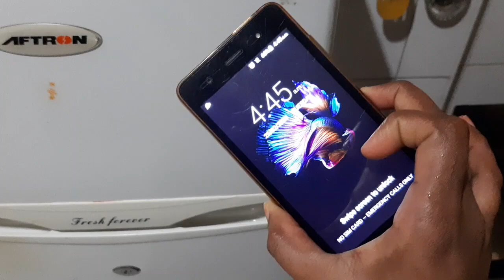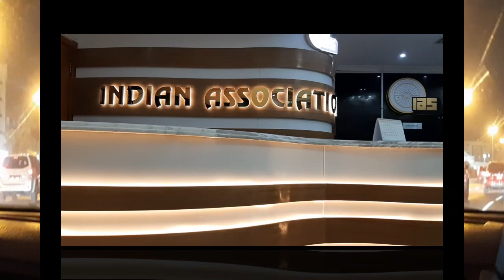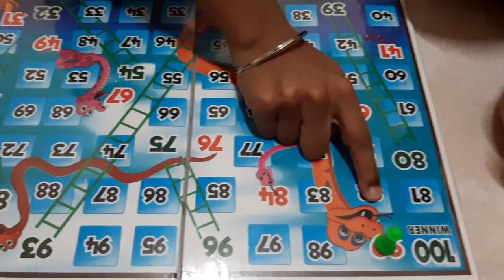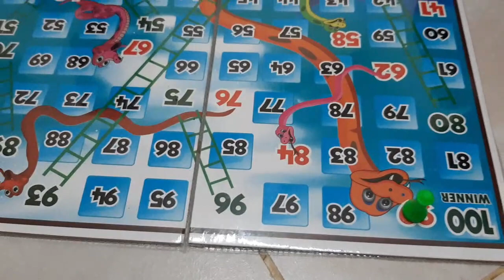ஆல் இன் ஆல் குழம்பு Break fast,lunch,dinner ஒரே குழம்புல முடிச்சிடலாம்😁|பரமபதம் விளையாட்டு comedy.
Hi friends
Today i post my funny routine video..